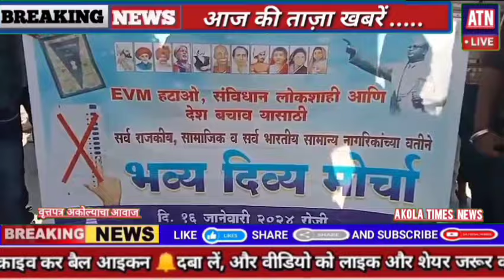ईव्हीएम विरोधात अकोल्यात आंदोलन,जिल्हकचेरीवर धडकला सम्राट अशोक सेनेचा मोर्चा.| Akola News